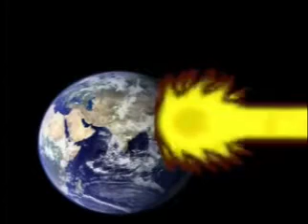NEO VS GARLIC JR VS FREDDY KRUEGER VS THE REAPER VS GOHAN VS SUPERMAN VS GOKU VS VEGETA VS GALACTUS